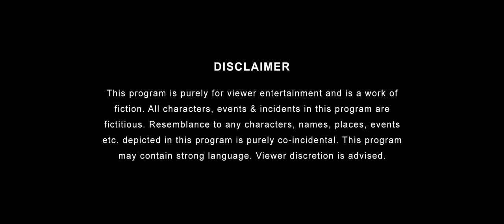E06: My Pregnant Girlfriend | TSP's Awkward Conversations With Girlfriend | TSP Originals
The previous episode saw Ishan’s parents giving him a surprise visit while he was moving in with Ananya. The surprise turns into a rude shock when Ananya feels pukish at the end of the episode. Yes, the girl is apparently pregnant.
What happens next? Find out in the season finale.

Written by Harish Peddinti
Directed by Abhinav Anand
Cast: Ritvik Sahore, Rashmi Agdekar, Lovleen Mishra, Subhrajyoti Barat, Chote Miyan